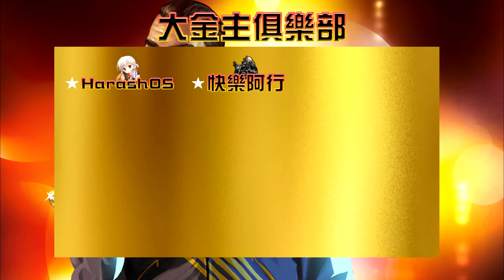俠盜獵車手：聖安地列斯 最終版 [100%完成度] - 耕田牛仔免費帶你狂飆 PRAT 33 [主線-行車逼供 | 支線-海倫娜]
目前可以交往的最後一個女友，她讓我成為真正的牛仔，還剩一個等任務解鎖
00:00 開頭致謝
00:25 亂改車
09:22 [海倫娜]
25:08 減幸福肥
29:17 [行車逼供]
33:54 亂逛
30:4 準備結束